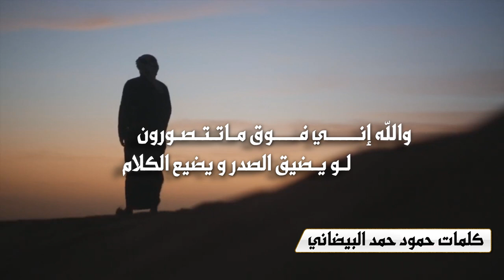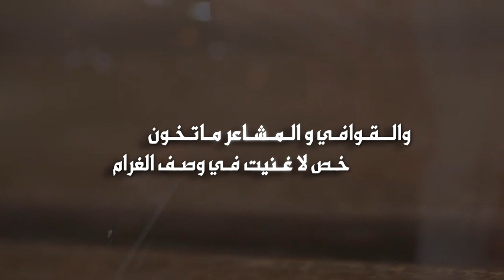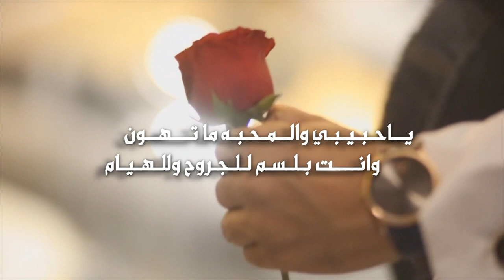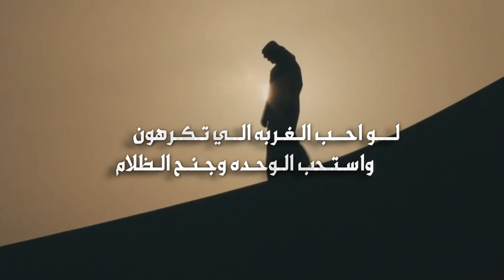وصف الغرام | كلمات حمود حمد البيضاني | أداء نايف البدراني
Follow us on | تابعنا على
والله إنـــــي فــــوق مـاتـتـصـورون
لـو يـضيق الصدر و يضيع الكلام
لـــو احــب الـغـربه الــي تـكـرهون
واسـتـحب الـوحـده وجـنـح الـظلام
فــي مـكـانٍ مــا تـجـيه إلا الـمـزون
والـهـبايب لــو تـمـر بــرد و ســلام
شــاعـر ولــلـه فــي خـلـقه شــؤون
مــــا شــكـيـت إلا لــحــىٍ مـايـنـام
والــقـوافـي و الـمـشـاعر مـاتـخـون
خـص لا غـنيت فـي وصـف الغرام
يــاحـبـيـبـي والــمـحـبـه ما تـــهــون
وانــــت بـلـسـم لـلـجـروح وللـهـيـام
مــا نـلـد الـعـين يـالـغض الـحـنون
فـــي كــلامٍ مــا يـجـيب إلا الـمـلام
انـت حـبك شـي من عشق الجنون
وانت وصفك شي من شكل الغمام
وانـت عينك شي من سحر العيون
وانت وصلك شي من مسك الختام
 حمو حمد البيضاني